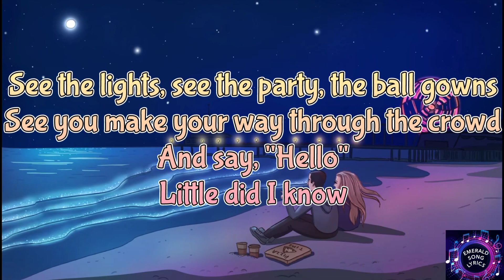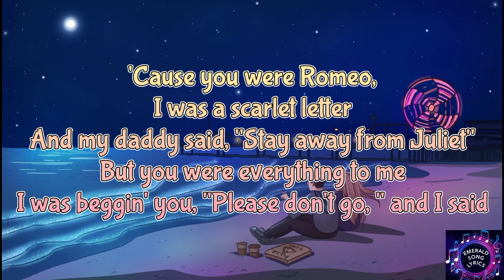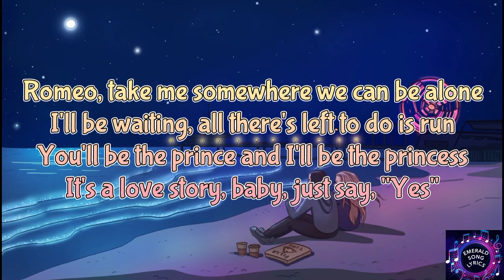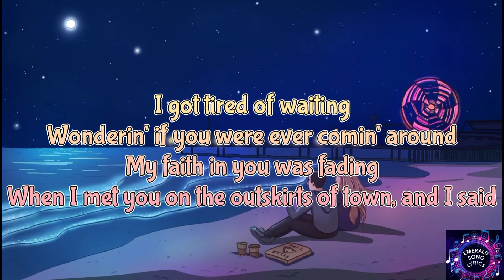Love Story - Taylor Swift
🎀Please support my youtube🎀